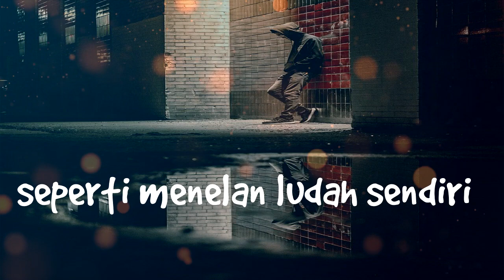Story Wa 30 detik keren||Akulah Si Munafik Itu‼️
Akulah Si Munafik itu
yang gemar menasehati namun seperti menelan ludah sendiri,
aku lalai dalam mengamalkan ucapanku sendiri.

Source: ig @remaja_hijrah_fisabilillah

📌 Story Wa
📌 kata viral
📌 Motivasi cinta
📌 Kata kata bijak
📌 Status wa
📌 Motivasi kehidupan
📌 Motivasi islam
📌 Motivasi kerja
📌 Penyejuk Hati
📌 Whatsapp status
📌 Semangat kerja
📌 Literasi
📌 kata mutiara